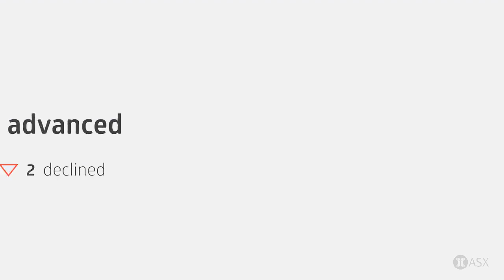ASX Daily Market Wrap